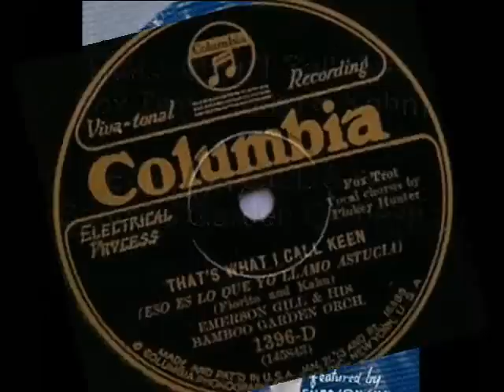Roarin' 20s: Emerson Gill Orch. - That's What I Call Keen, 1928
Emerson Gill & His Bamboo Garden Orch., Vocal Chorus by Pinkey Hunter - That's What I Call Keen, Fox-Trot (Fiorito, Kahn), Columbia 1928 (USA)

NOTE: Emerson Gill's orchestra was in the Roaring 20s the most popular dance band in Cleveland, Ohio. Yet, similarily to many other American dance bands of that time, it had not been able to survive the Great Depression as well as the dawn of big-band era. A  happy jazzy style of this orchestra suggests, it could have been one of those ephemeric collegiate bands, which had been formed on the crest of wave of the "rah-rah-rah" fashion in the university campuses throughout the US, but were not able to transform into more stable formations. However, Emerson Gill's band was fortunate enough to have recorded about two dozens of fabulous sides for Okeh and Columbia, so to let  us see what a great great dance orchestra it was.